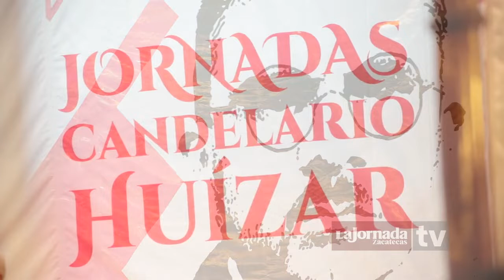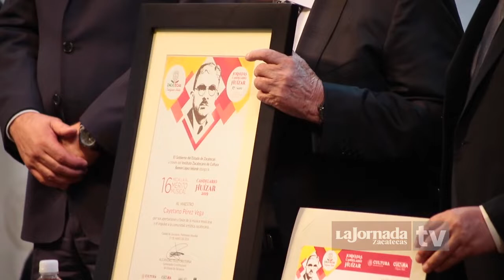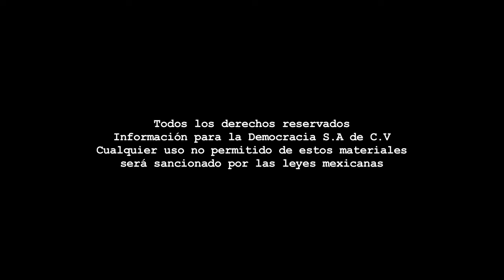Nota - Otorgan Medalla Candelario Huízar 2019 a Cayetano Pérez Vega “Kay Pérez”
Dirección Gral.: Carmen Lira - Dirección Zacatecas: Raymundo C. Vargas - Coordinación: Carlos Navarrete - Cámara y sonido directo: Miguel Nuñez - Reportero: Rafael de Santiago - Edición audiovisual: Odín Salinas.